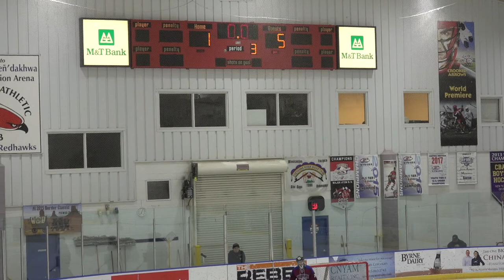Valley 06 Travel vs Auburn Youth Hockey Game December 9 2017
Valley 06 Travel vs Auburn Icehawks Hockey Game at TshaHonnonyendakhwa Onondaga Nation Ice Arena  Nedrow, NY